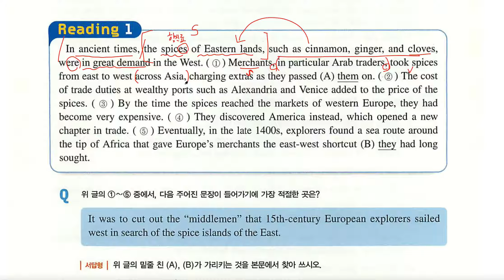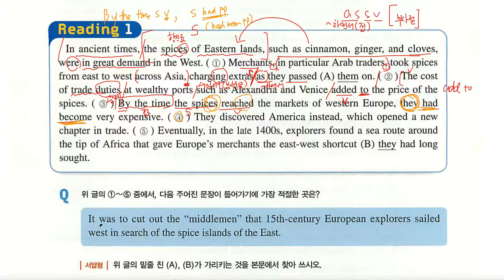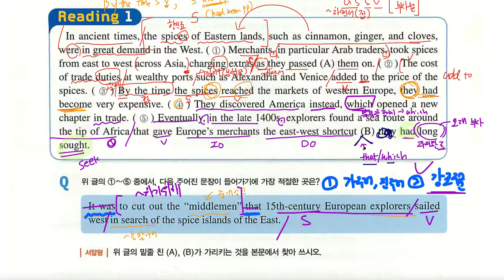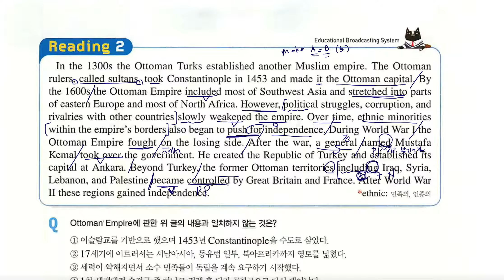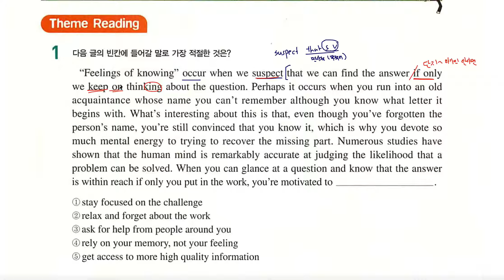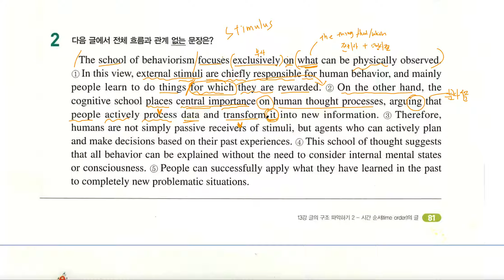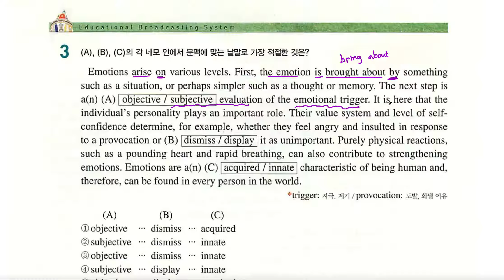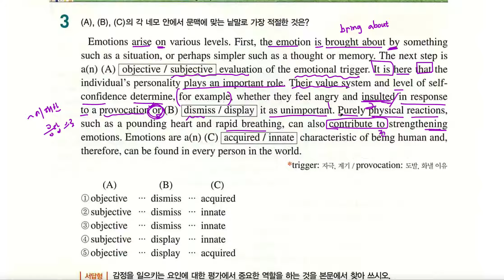올림포스 영어독해1 13 단원